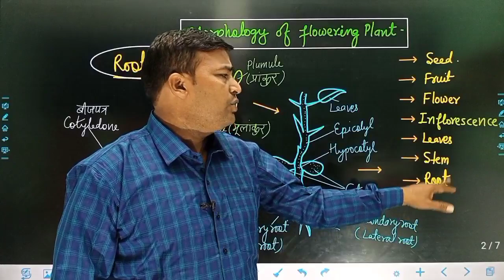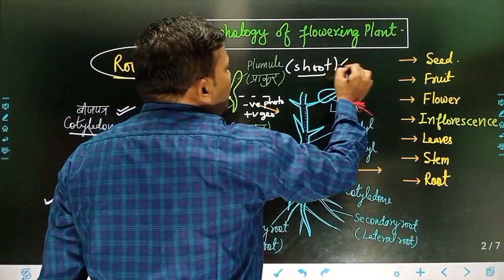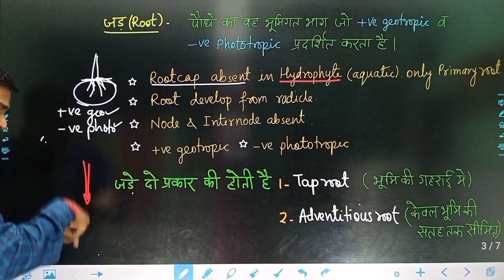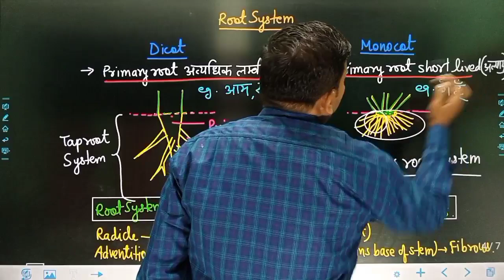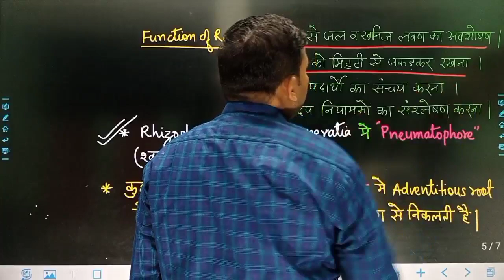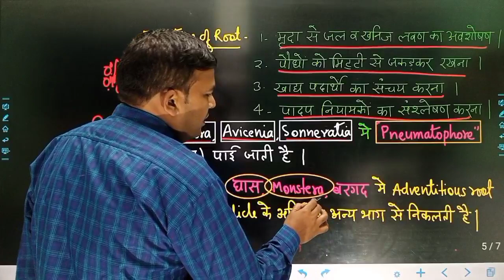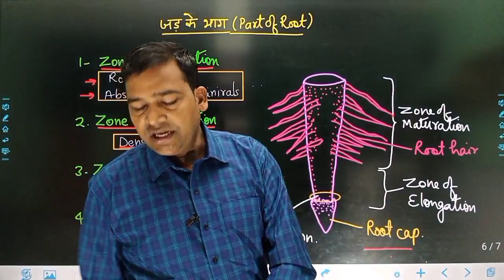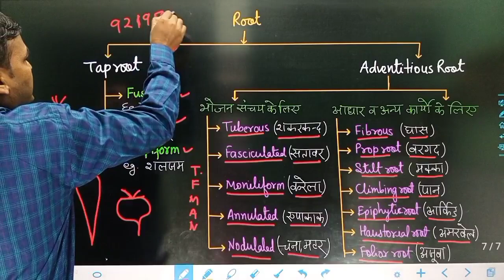Morphology of flowering plants || पुष्पीय पौधों की आकारिकी || Root || Biology Best class || TGT PGT